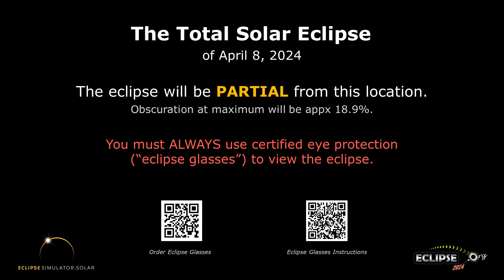The Total Solar Eclipse of April 8, 2024 from Aberdeen, WA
What will the 2024 solar eclipse look like from Aberdeen, Washington?  Find out here!

(The eclipse sequence begins at 0:22)

Links:
• Eclipse2024.org
• 2024 eclipse page for Aberdeen

What will the 2024 solar eclipse look like from Aberdeen?  This simulation will show you! We've captured the view from the Eclipse2024.org Eclipse Simulator for Aberdeen, so you can preview the eclipse before it happens!* It's just one way that Eclipse2024.org is providing great information and education to help build excitement for the total eclipse of 2024 – the Great North American Eclipse.

Visit Eclipse2024.org's online eclipse simulator for many more features, as well as detailed instructions on exactly what you're seeing in the simulation. You can change the foreground scene, because we know that the scene in the simulation might not look like Aberdeen!  You can also get a closeup view of Baily's Beads, change the shape of the corona, see the outlines of the Moon and Sun during the eclipse, and MORE!  With the simulator, you can: